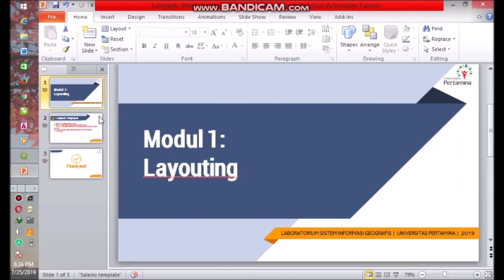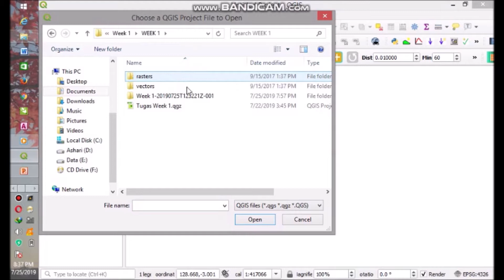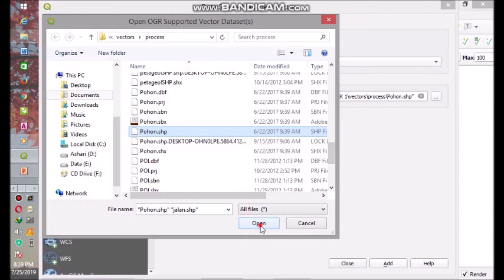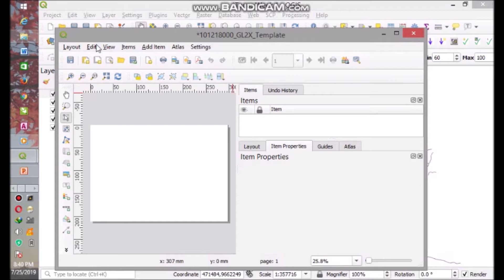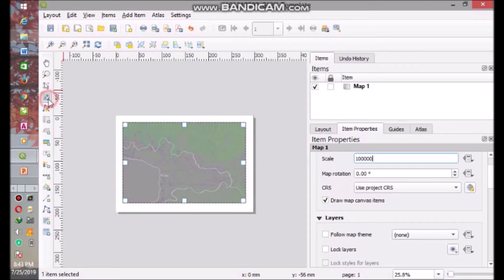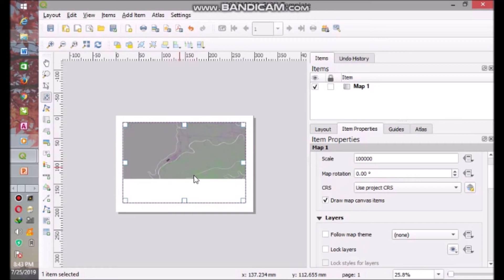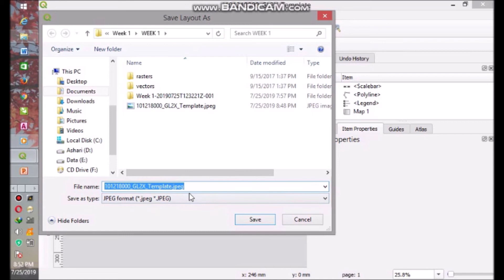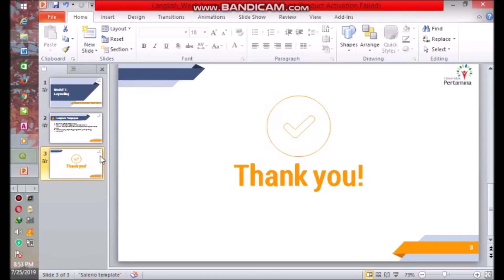Cara Membuat Layout Peta di QGIS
Hai :)

Apa kalian familiar dengan QGIS?

Ya, QGIS adalah aplikasi open source yang dapat digunakan secara gratis tanpa kita harus beli lisensi. Software ini banyak banget lho kegunaannya.
Software ini bisa kita gunakan untuk menyelesaikan persoalan spasial di bidang Sistem Informasi Geografi.

Nah, kali ini, yuk kita simak gimana sih cara layouting peta di QGIS.

Website Niagahoster potongan harga hingga 75% dengan link di bawah ini